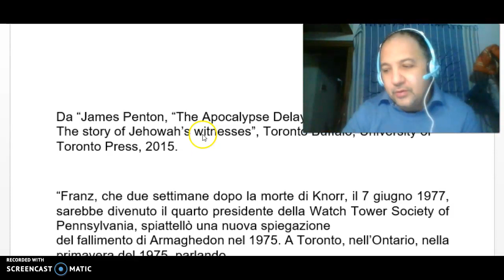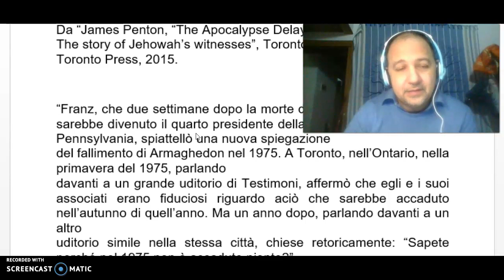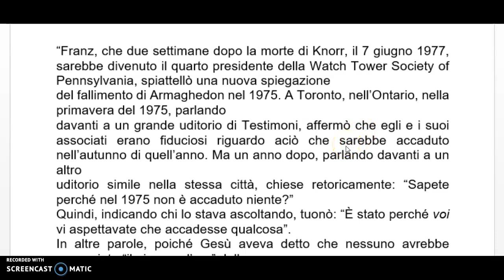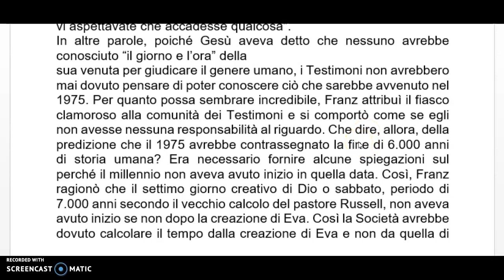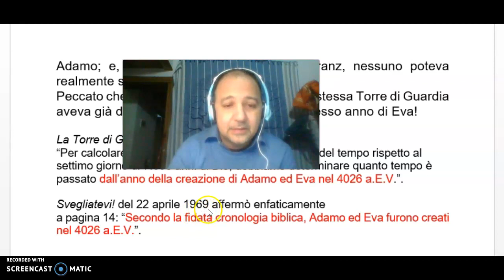4026 a. C., 1975 e la trovata di Franz...